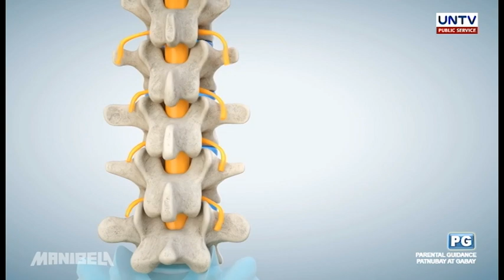3 Seconds Rule: How it can save your life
Did you know that persons involved in rear-end collision may suffer from a life-threatening neck and spinal injury? Know the 3 seconds rule that can prevent this road crash. Watch this video.

The program will not only bring you the coolest in motorsports but also a sneak peek of the latest in the automotive industry.

Each episode will excite the motorist in you as we cover trends in all forms of vehicles, which may help you decide the best for your personal and business enterprise.